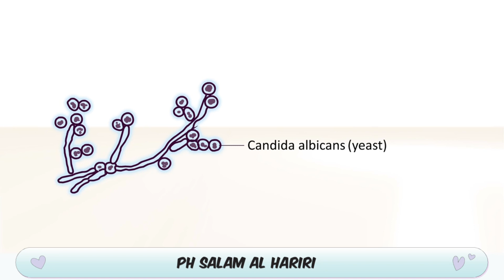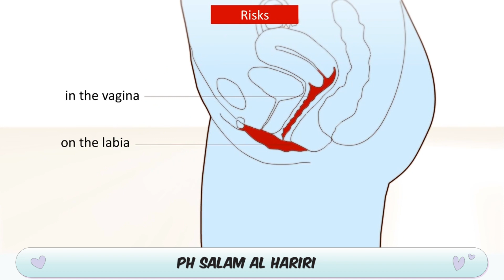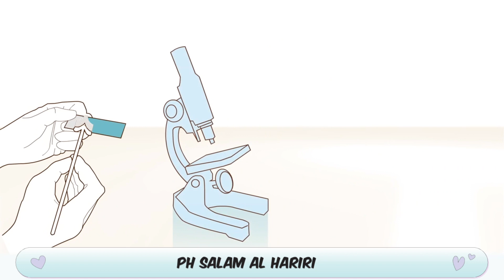الالتهابات المهبلية ، فطريات المهبل و علاجها ! عدوى الكانديدا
وتُعرف هذه الحالية أيضًا باسم عدوى الخميرة المهبلية (Yeast infection). وغالبًا ما تنتج الإصابة عن نوع من الفطر الخميري يسمى بفطريات الكانديدا. وتكون فطريات الكانديدا موجودةً عادةً في المهبل. ولكن إذا زاد عددها، فقد يؤدي ذلك إلى حدوث الإصابة بعدوى والتسبب في ظروف أعراض.
قد تشتمل أعراض عدوى الخميرة المهبلية على ما يلي:

إفرازات بيضاء خفيفة أو مليئة بالتكتلات، قد تبدو كجبن القريش.

حكة أو حرقة

الإحساس بحرقة في التبول (Burning with urination)

وقد تكون هناك عوامل معينة تزيد من احتمال الإصابة بعدوى الفطر الخميري، ومن بينها:

تناول أدوية معينة، مثل المضادات الحيوية أو حبوب منع الحمل.

الحمل

مرض السكري

ضعف في الجهاز المناعي

غالبًا ما يتم علاج عدوى الفطر الخميري بالأدوية المضادة للفطريات، والتي يمكن تقديمها ككريم للمهبل أو حبوب يتم ابتلاعها بالفم. عادةً ما يستمر العلاج لمدة 1-7 أيام. بالنسبة للنساء المصابات بالتهابات حادة أو متكررة، فقد يحتجن إلى برامج علاجية أطول.

إخلاء المسؤولية: المحتوى المقدم على قناتي هذه للأغراض التعليمية فقط.  لا يهدف هذا الفيديو إلى تقديم التشخيص أو العلاج أو المشورة الطبية.  لا ينبغي اعتبار المعلومات الموجودة على القماة بديلاً عن أخصائي الرعاية الصحية .  يرجى استشارة طبيب أو أخصائي رعاية صحية آخر فيما يتعلق بأي تشخيص طبي أو صحي أو خيارات علاجية